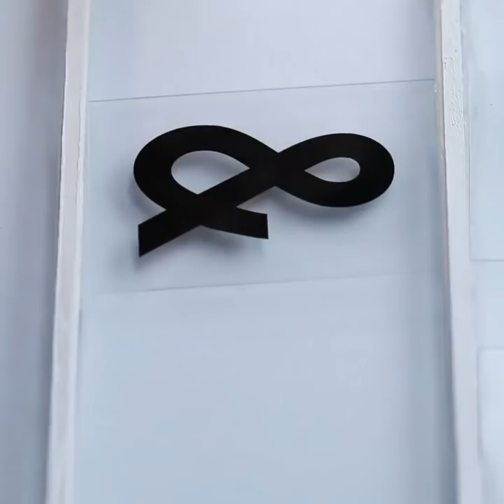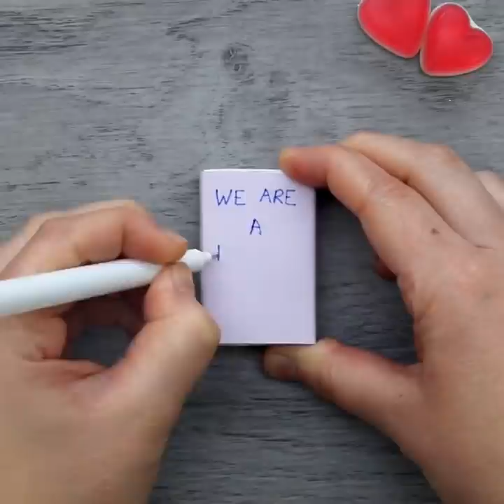Top 10 Cute Valentines Day DIY Gift Ideas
There's nothing more heartfelt than a homemade gift, that's why today we're showing you our top 10 cute Valentine's Day DIY gift ideas for you to surprise your partner with!

Timestamps
0:00 - Personalised Fairly Light Decor
1:05 - Mermaid Keychain
2:20 - Love Potion Resin Necklace
2:53 - Ying & Yang Necklace
3:26 - Heat Changing Ring
3:58 - DIY Ribbon Bracelet
4:49 - Love Letter Chocolate Gifts
5:22 - Matchbox Love Treats
6:27 - Love DIY Hand Warmers
7:47 - DIY Paper Flower Bouquet